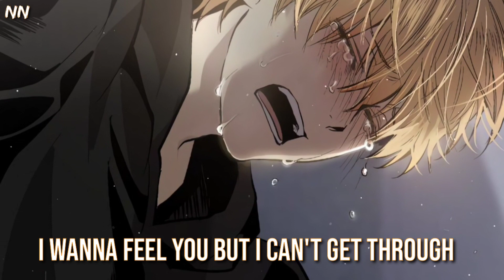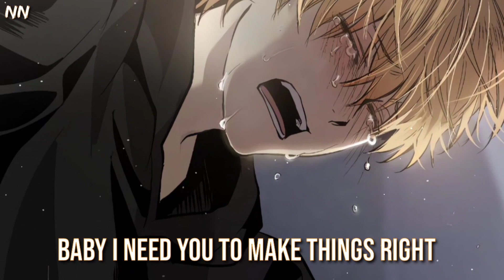Nightcore - Save Me (Shayne Ward) - Lyrics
♪ SONG INFORMATION:
Song : Save Me
Artist : Shayne Ward

Lyrics:
I never wanna lose you
These are the words you said
I will never hurt you
But look what you've done instead
You promised me forever
But still i wake up alone
I see you when my eyes are closed
But when i open them, you are gone
I still believe, yeah
What you said to me
That you wouldn't leave
Now who is gonna save me if you can't
If you can't hear me now
If you can't see me now
I wanna feel you but i can't get through
I'm crazy enough to still depend on you
So who's gonna save me now
I don't wanna walk alone
And i don't turn off the lights at night
Baby i need you to make things right
That you wouldn't ever leave
But you